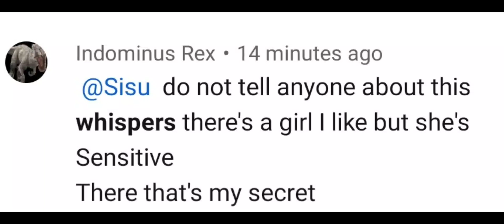My secret to Sisu